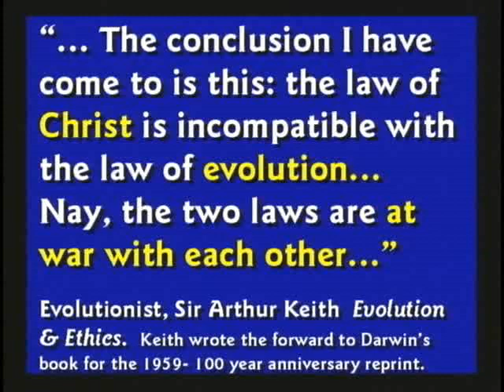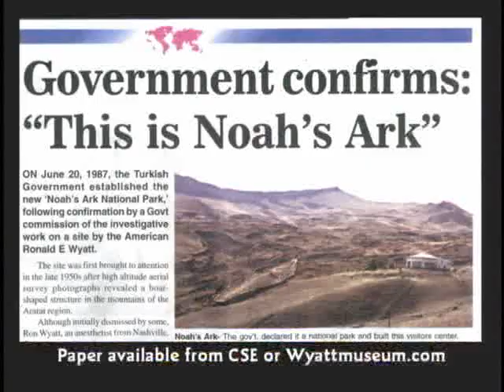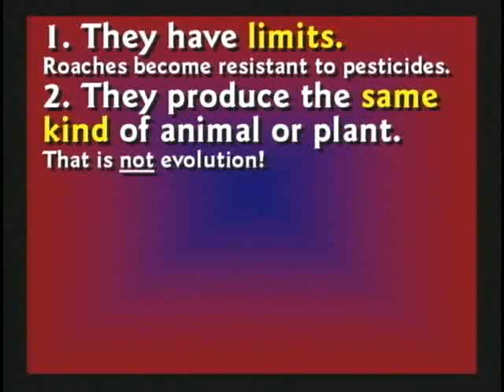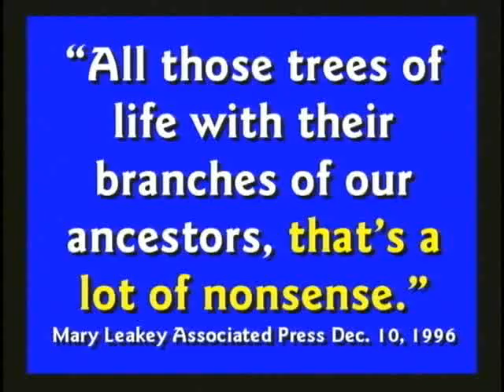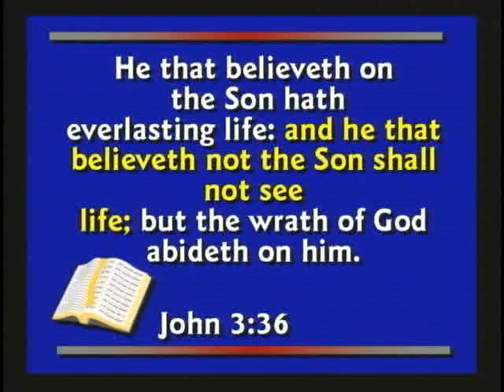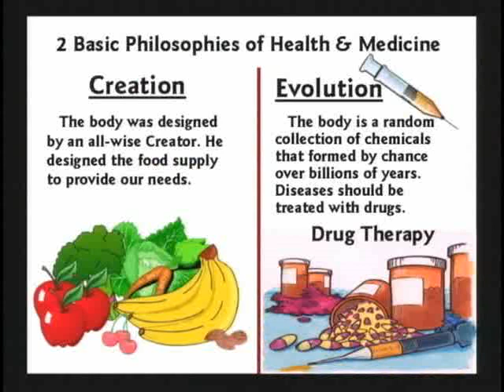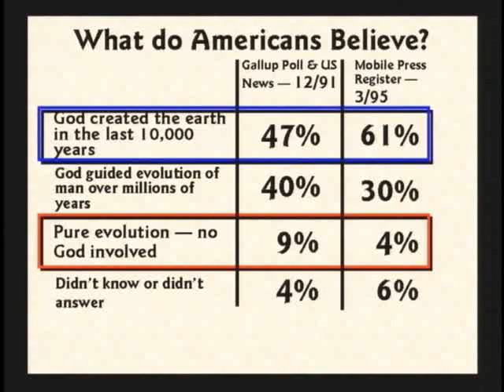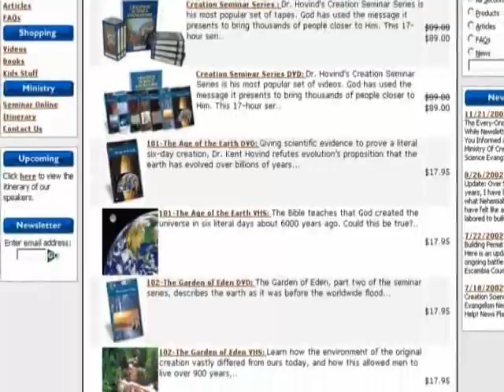Dr. Kent Hovind Vs Anthropology Professor Dr. Terry Prewitt